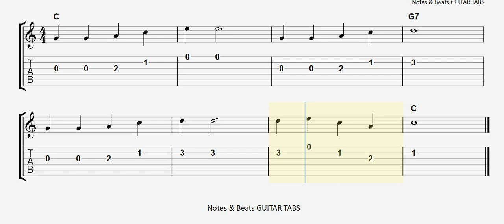Hal Leonard- Tom Dooley GUITAR TAB